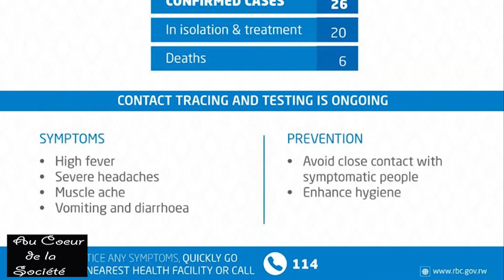Une nouvelle menace sanitaire : le virus de Marburg signalé au Rwanda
Le virus de Marburg fait son apparition au Rwanda. C’est une nouvelle menace pour la santé publique, qui s’ajoute à d’autres, comme la variole du singe. Le ministère rwandais de la Santé publique se dit prêt à contenir cette épidémie.
Quels sont les symptômes de cette maladie virale, les mécanismes de prévention, et quel comportement la population doit-elle adopter pour limiter les risques de propagation ?